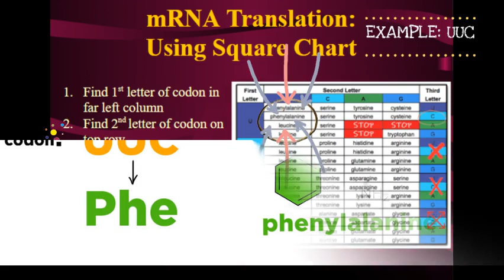mRNA Translation Using Square Chart vs2